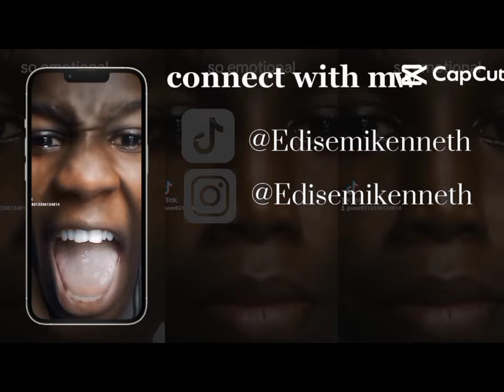FULL DETAILED BIOGRAPHY OF CHINEYE NNEBE. HER AGE, HER CURRENT BOYFRIEND, HER EX, HER FAMILY E.T.C.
BIOGRAPHY OF CHINEYE NNEBE